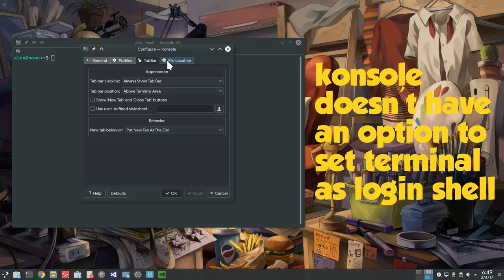How to set KDE Konsole as a Login Shell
Still on KDE Neon unstable-Git :p